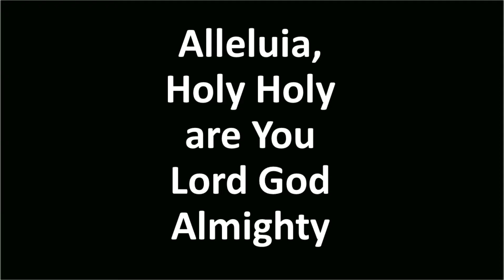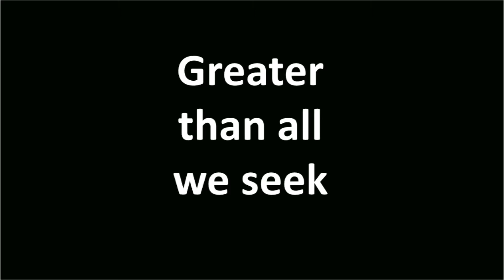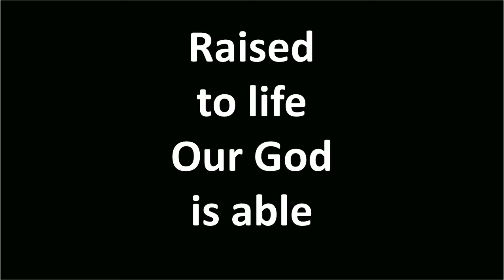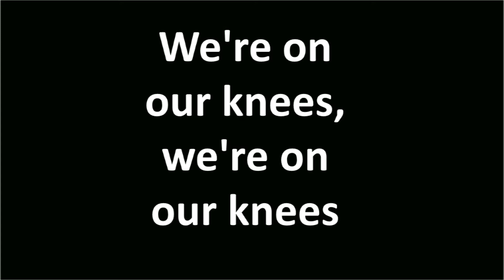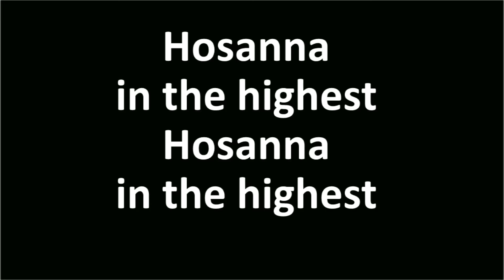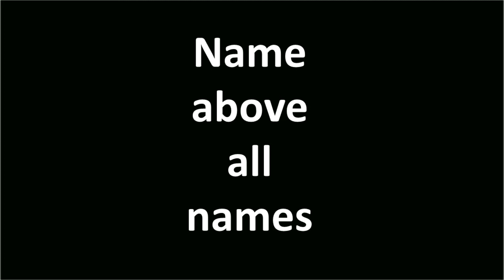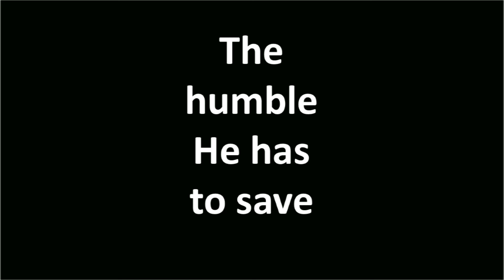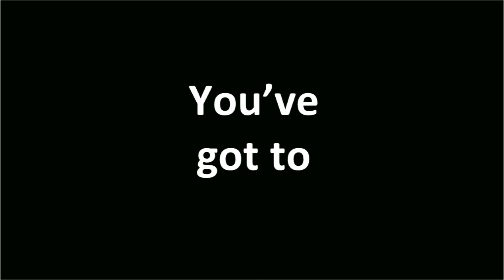5 Fast Songs 25 Min 2 WoB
Gospel Songs White on Black for night time viewing - Easy on the eyes
1)
2)
3)
4)
5)